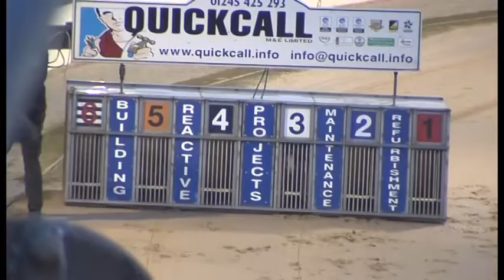09.03.2022 Trial 5